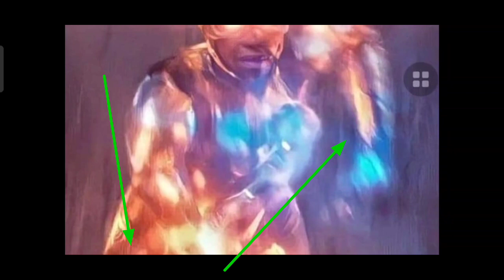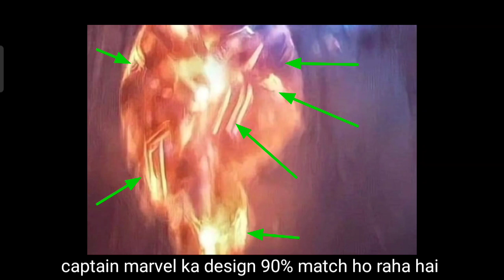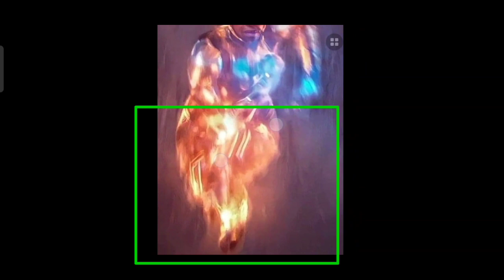She is Captain Marvel 100% Sure | He is not Superior Iron man, nova, Monica rambeau, kang 😑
1. She is Captain Marvel 100% Sure | He is not Superior Iron man, nova, Monica rambeau, kang 😑
2. She is Captain Marvel in Doctor Strange Multiverse of Madness Official trailer
3. Captain Marvel in Doctor strange multiverse of madness
4.
5.
6.